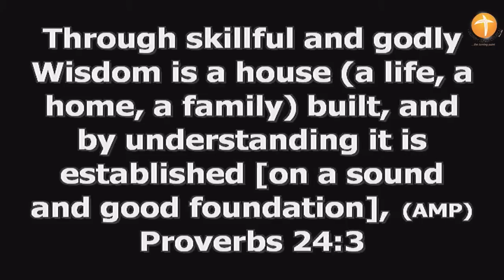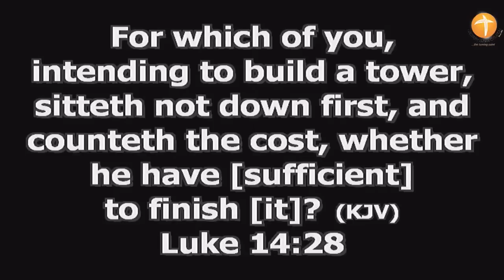Why Marriages End Quickly | Mildred Kingsley-Okonkwo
Join Mildred Kingsley-Okonkwo as she shares 'Why Marriages Don't Last

On Tours ;

On Services